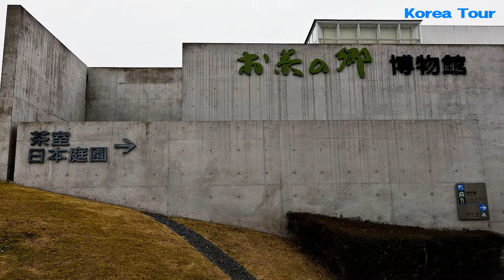일본 오차노사토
일본여행
오차노사토는 일본 혼슈 시즈오카현에 위치한 곳이다.

녹차의 고향 시즈오카 마티노하라 대다원에 위치한 지천회유식 정원으로 귀족 문화의 정원조형의 특징이 잘 나타나 있는 곳으로 시즈오카 중에서도 가장 유명한 차 박물관이라고 한다.

이곳은 도서관과 전시실, 박물관이 있고, 다도체험도 할 수 있다고 한다.

또한 차를 이용한 각종 기념품을 판매도 하고 있다.